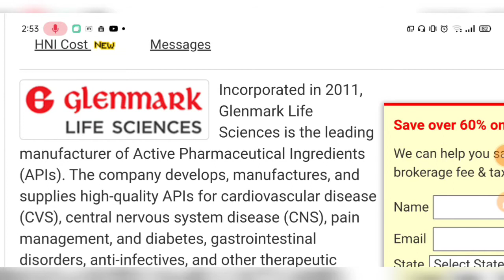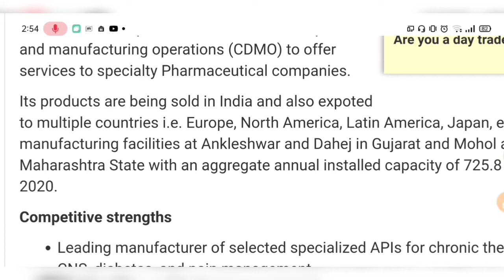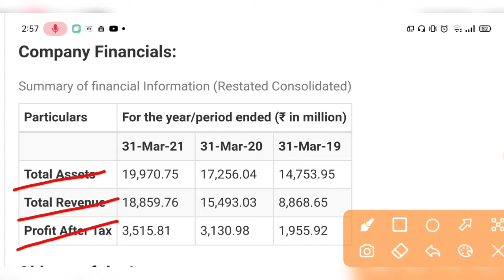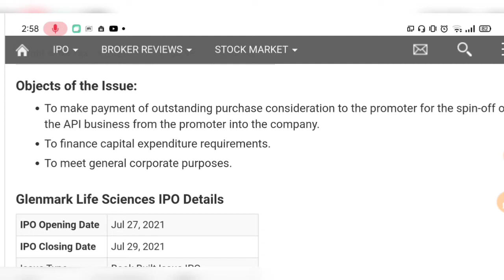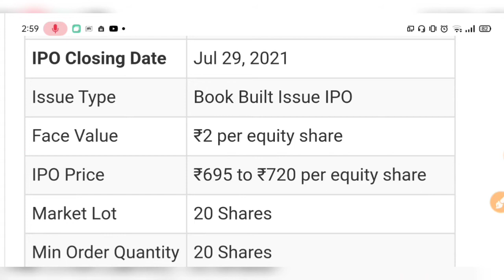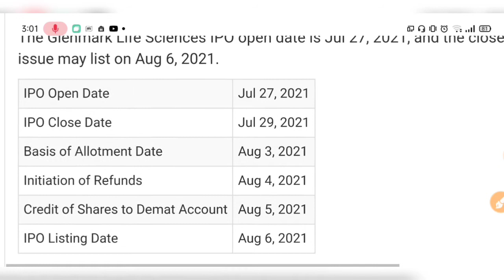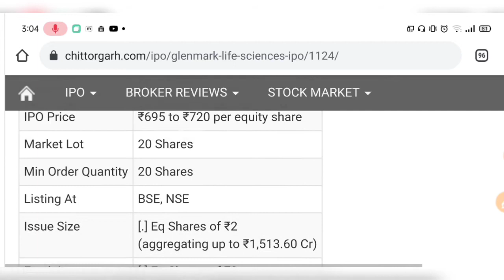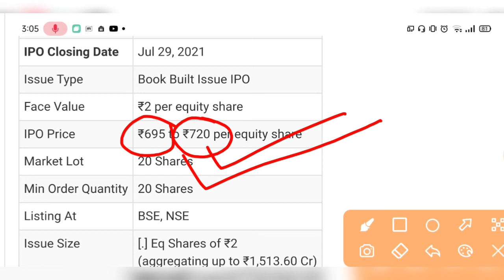Glenmark Life Sciences IPO Fully Analysis Company Details, Upcoming IPO In July 2021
New Account Opening in Zerodha :-

नमस्कार मित्रांनो,
जय महाराष्ट्र !

मित्रांनो आपण या व्हिडिओ मधून पाहणार आहोत,

Topic Coverd :-
How to start trading in the Stock Market?
Bid and Offer Price.
How to select a Stock Broker?
Algorithmic trading definition and who should use Algorithmic Trading.
How much amount should one invest in Stock Market as well as particular stocks?
What does it mean to buy a company’s stock?
What is preferred stock vs. common stock?
What are stock exchanges?
How much money do I need to start investing? ...
What if I have debt that needs to be paid off? ...
What's the benefit of using a discount broker? ...
What money should I invest in the stock market, and what money shouldn't I invest? ...
How do I earn above-average returns without taking on too much risk?
I’ve bought a stock at Rs 200. Right now, it’s trading at Rs 160. What should I do next?
Where can I get the company’s financial report and other information?
How to find good companies as there are thousands of publicly listed companies in the Indian stock market?
What is the appropriate amount of time to spend while researching stocks?
Should I invest in upcoming IPO?
My stock is down by 60%. How much further down can it can go?
Is investing in small caps more profitable than large caps?
I’ve invested in a stock at Rs 100 and it has given me a return of 58% last year. How long should I hold this stocks?
Should I use a stop loss on my investments?
Should I invest in stocks when the market is high?
How many stocks should I buy?

तर मित्रांनो तुमची साथ खूप महत्वाची आहे,
व्हिडिओ चांगली वाटली तर विडिओला

जय हिंद,
जय महाराष्ट्र !

Video is for educational purposes only. copyright Disclaimer under section 107 of the copyright act 1976, allowance is made for "fair use" for purposes such as criticism, comment, news reporting, teaching, scholarship and research.Fair use is a use permitted by copyright status that might otherwise be infringing.

TY :)